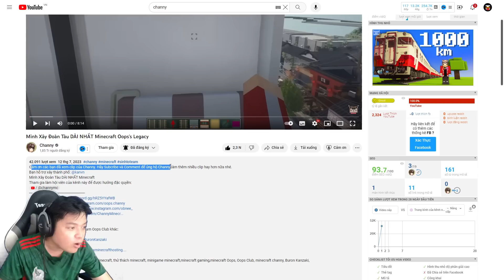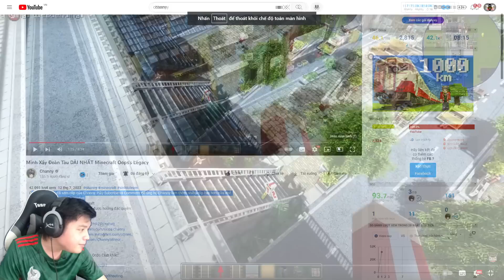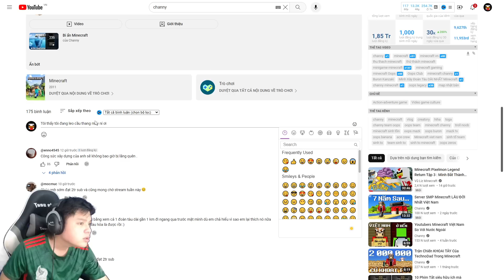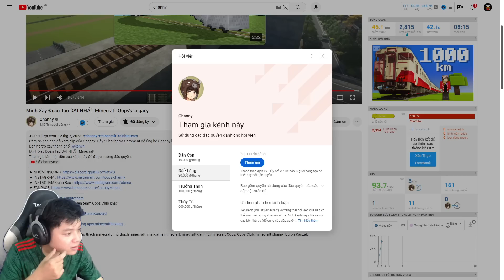Mình Xuất Hiện Trong Map Oops Legacy Của Channy | Vũ Liz Reaction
Cám ơn các bạn đã tới thăm Channel của mình
Nếu thấy clip của mình hay và thú vị các bạn có thể ấn theo dõi or like nó